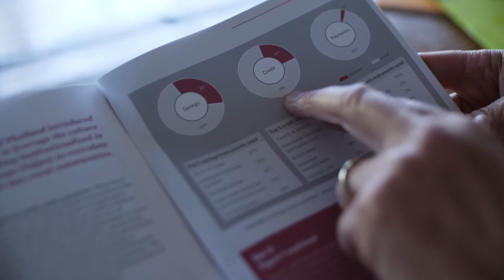Homefield advantage: Learning from the popularity of local financial services providers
Looks at the nature of informal financial services. It shows that it is the local nature of these financial services, rather than their informal nature, that makes them valuable for the majority of consumers in these countries.